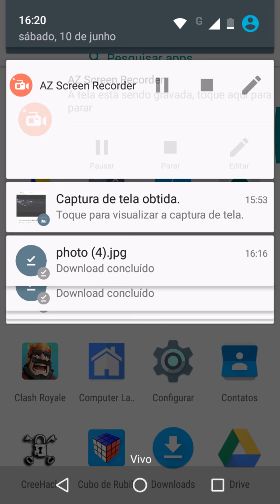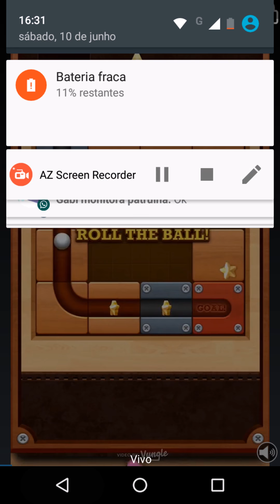Montando o cubo mágico no celular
Vídeo de hoje: Montando o cubo mágico no celular

           Falou mocinhos e mocinhas!!!